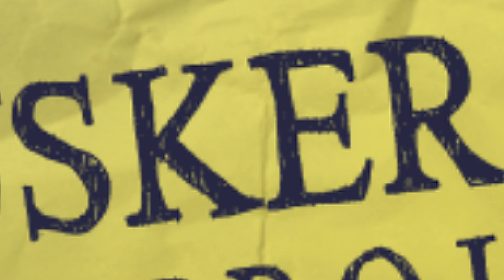Hüsker Dü Project 088 - Benjamin Lozninger de Stasola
Benjamin nous raconte le premier souvenir de sa vie.

Benjamin tells us the first memory of his life.